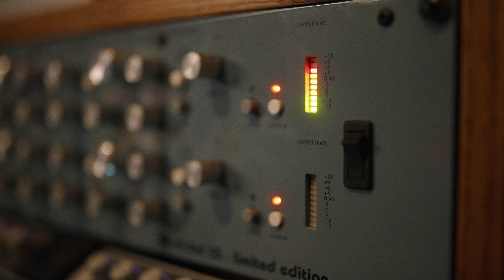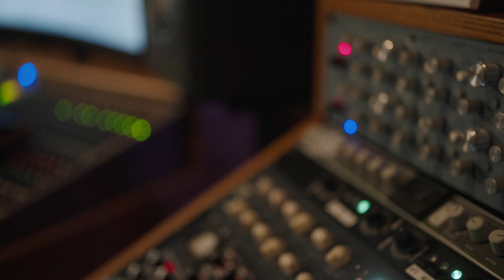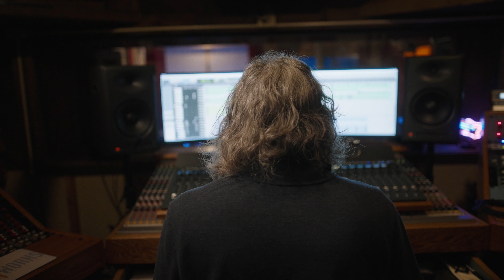Micro Doc shot on Sony FX3 - Steve DeMott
I was hired by Adorama to test out and review the new Sony FX3. I wanted to set up an actual, real-life shoot where the camera could shine. We interviewed Steve and recorded him playing some guitar. Both his voice and the guitar were recorded directly into the FX3 XLR unit. It was really nice to be able to capture Steve's story. I've known him for years but never actually got to sit down with him and hear his story. Steve does all of my audio post production and you can check out his work and connect with him

Technical Details:
Sony FX3 slog3 4k 10 bit 422
Sigma MC11
Sigma ART 40mm f1.4
Sigma ART 85mm f1.4
Sony 24-105mm f4
Wooden Camera Zip Box Pro
Tokina Cinema 1/8 Black Alchemy 4x5.65
Sennheiser 8060